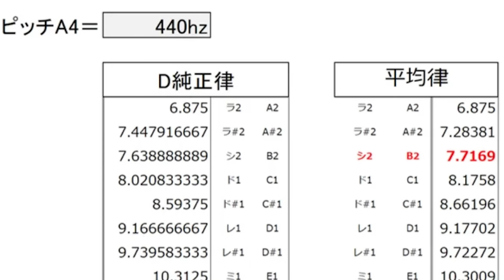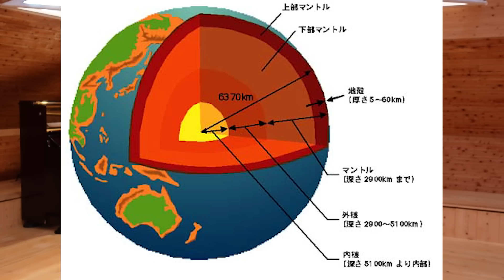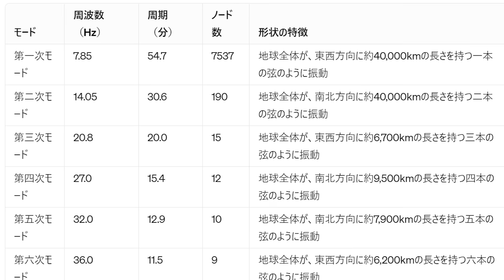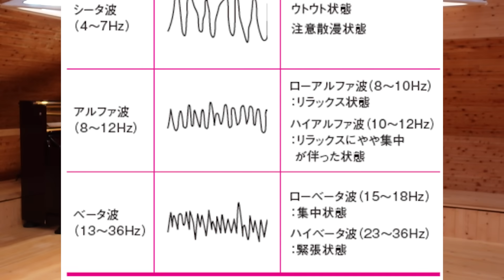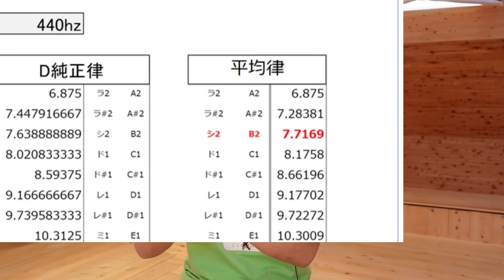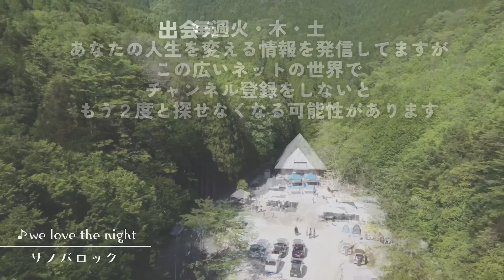【緊急！】地球のパワースポットの場所が変化している？！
イギリスの国家機関で音の研究をしていた先生から、
どこを調べても出て来なかった『シューマン共振』について教えてもらいました。
これを見たら「レイポイント」の場所が分かる！

これからの地球を引き上げる人たちに。
3つの周波数を使って、
春分〜冬至の9ヶ月間で変わる！
「わたし」変容プログラム
『マスター・マインド・メンバー』
は↓こちらから↓

🔥作家さとうみつろうSNS🔥
⇒さとうみつろうって？